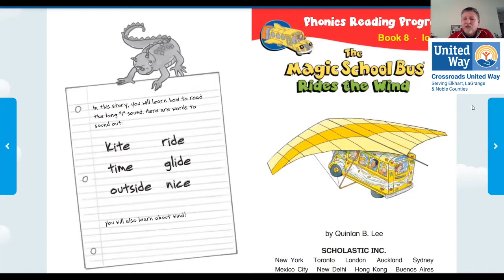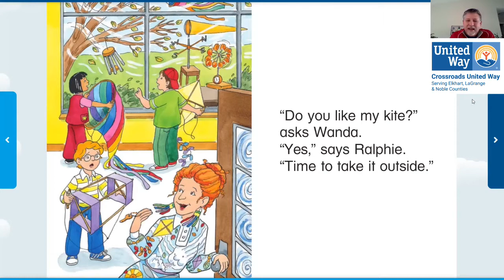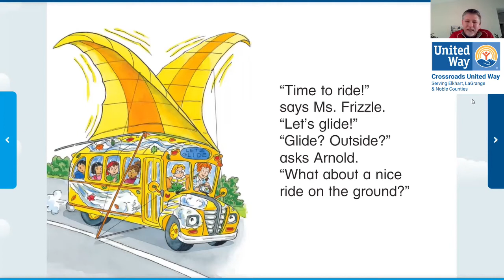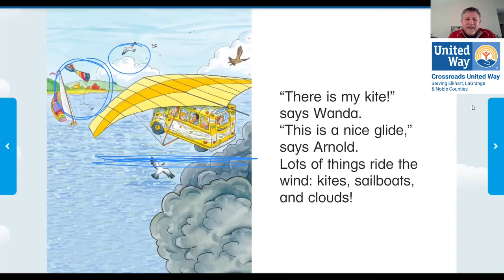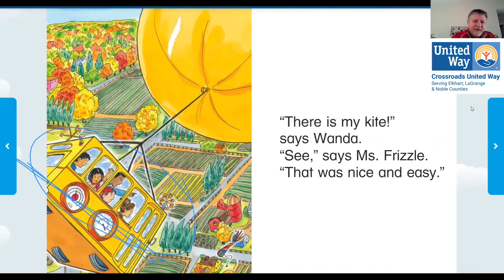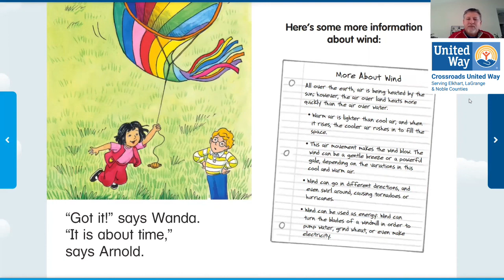Magic School Bus Rides The Wind By Anne Capeci Illustrator Carolyn Bracken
Grades 1-2
Ms. Frizzle's class is learning about the wind and it's a perfect day for flying kites. But the wind is so strong that it whisks Wanda's kite away! The class hops on the Magic School Bus but how will the catch up with it? Take a ride with Ms. Frizzle's class and learn all about wind!
STANDARDS
RI.2.7. Explain how specific images (e.g., a diagram showing how a machine works) contribute to and clarify a text.